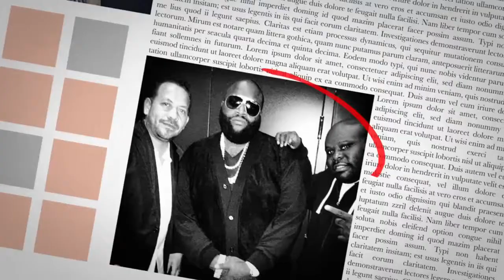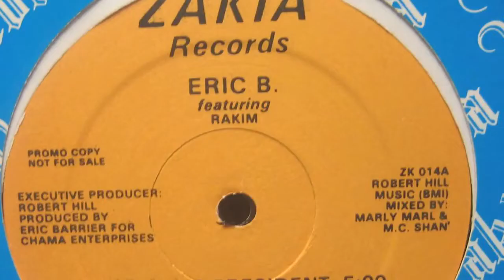Busta Rhymes THE ROUND UP With Shaheem Reid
In the premiere episode of the The Round Up, host Shaheem Reid presents an in-depth interview with Busta Rhymes. Busta speaks on being a recording artist for the past 20 years, working with.

French Montana talks moving to the States from Morocco, the Cocaine City DVDs, breaking into the game, and his new album Excuse My French, out 5/21. More episodes of The Round Up ▻ ..

On this episode of The Round Up, The-Dream meets up with Shaheem at the 40/40 Club to clear up rumors of retirement and talk about writing songs with some of musics biggest names: Rihanna,.